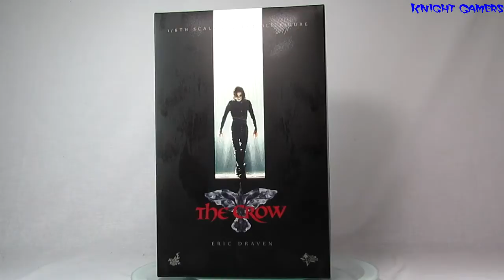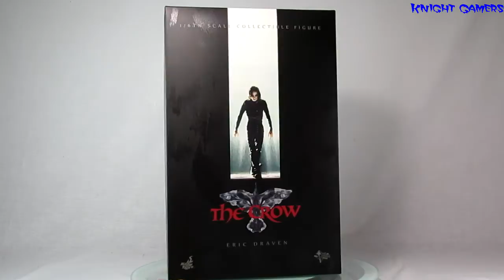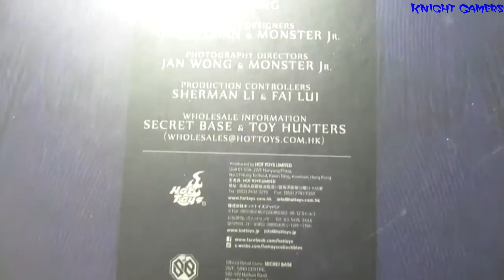Caixa de Pandora #113 - Eric Draven - O Corvo (1994) - Hot Toys - Escala 1/6 - Review